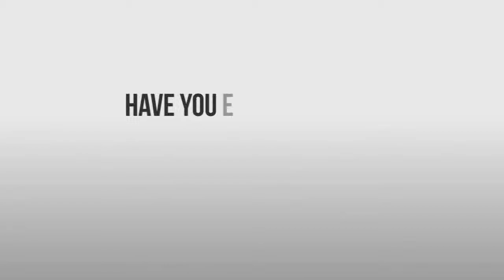Dangerous Fakes: Running Shoes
Have you ever purchased counterfeit shoes? Most consumers would answer in the negative, but do you really know? Counterfeiters are in the business of deception and have mastered the art of imitation, disguising potentially dangerous fakes as real products. At best, the illicit good will serve its basic function while lining the pockets of criminals. At worst, it could fail and cause harm to you and your family.

The U.S. Chamber's Global Intellectual Property Center set up shop in Times Square to find out if consumers can tell the difference between real and counterfeit running shoes. Without prior knowledge it is extremely difficult to distinguish one from the other just by looking at them.

Don't be the next victim!